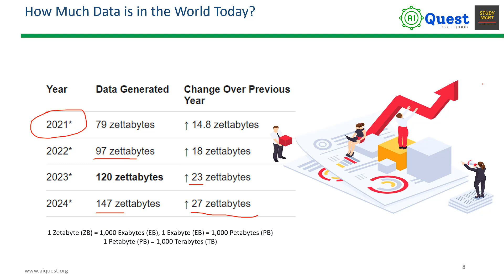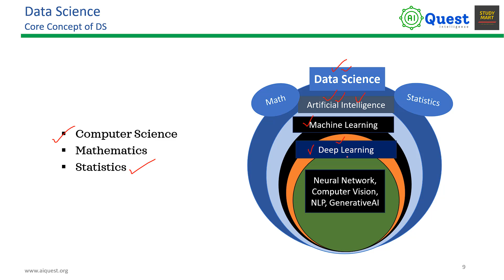What is Data Science? Data Science Vs. Analytics Vs. ArtificiaI Intelligence Vs. Machine Learning